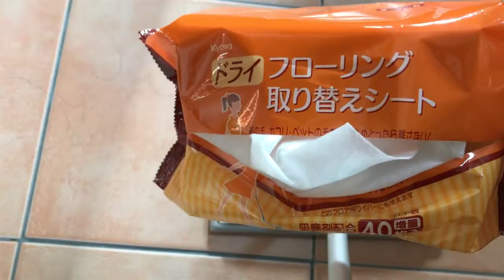【便利な裏技やってみた】フローリングモップの吸着率を簡単に上げる方法がこちらです！